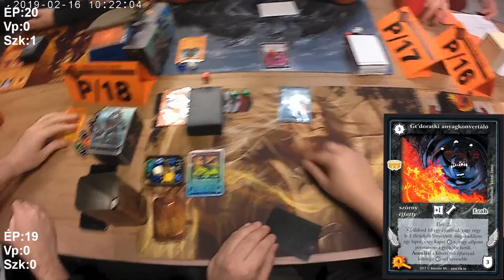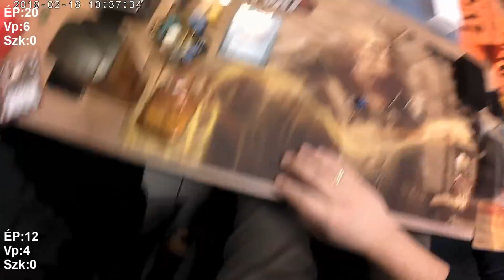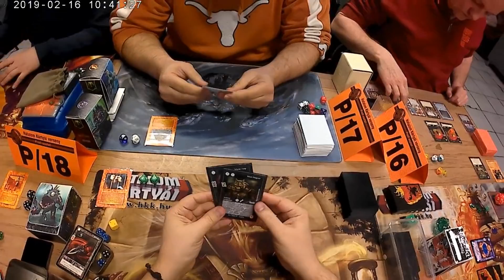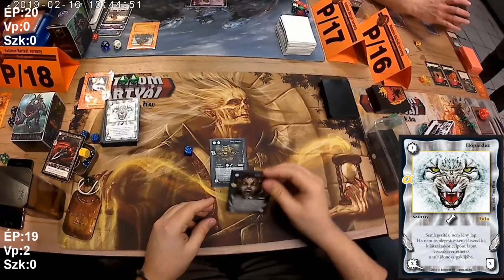JuFe HKK vlog második adás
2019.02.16 Budapest - Wekerlei Boccia Klub
A Beholder Kft. versenye!
Beszűkült látókör első kör
Csík János-Zarknod bilincse vs Juhász Ferenc-Zarknod börtöne